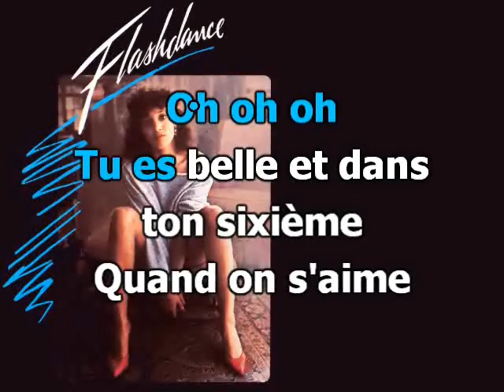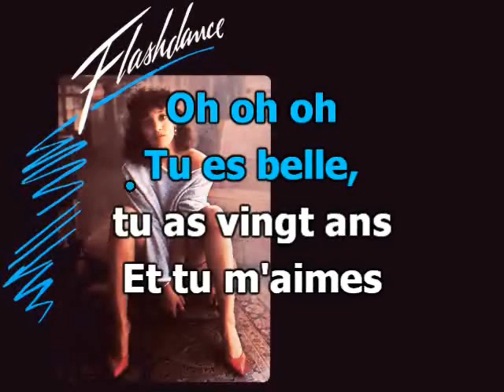Cécilia (alto)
Version karaoké pour chorale-3 voix mixtes (SAB)
Pupitre : alto